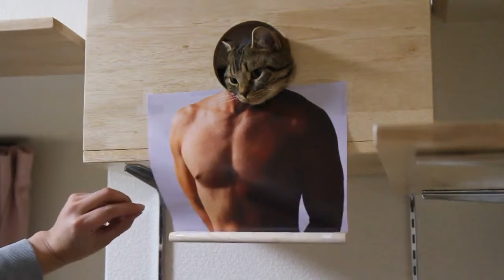Best Cat Videos PERSONA OF CAT かマスク・ド・キャット（マンチカン力丸） 顔【はめ猫】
Funny Cats videos much preferred as it contains a collection of funny cats and sometimes cat pictures. Sometimes in the youtube  cat video, also shown a cat funny video funny that contain funny cat pictures as an alternative impressions of funny youtube videos.

You can find us with this keywords:
funny cats videos, funny cats, cat pictures, youtube cat videos, cat funny video, funny cat pictures, funny youtube videos

Other Keywords:
Best Cat Videos
Cat Clips
Cat Cute
Cat Funny
Cat Funny Clips
Cat Funy
Cat Movies
Cat Vedio
Cat Vid
Cat Video
Cat Video For Cats
Cat Video Funny
Cat Videos
Cat Videos For Cats
Cat Videos Funny Cat Videos
Cat Videos Please
Cat Videos To Watch
Cat Vidios
Cat Vido
Cat Vidoes
Cat Vidos
Cats Fun
Cats Funniest Videos
Cats Funny
Cats Funny Video
Cats Funny Videos
Cats Movies
Cats Video
Cats Video Funny
Cats Videos
Cats Videos Funny
Catvideos
Crazy Cat Videos
Crazy Cats Videos
Cute Cat
Cute Videos Of Cats
Cutecat
Fani Cat
Fanny Cat
Find Funny Cat Videos
Free Cat Video
Funny Cat
Funny Cat Video Clips
Funny Cat Vids
Funny Cat Viedos
Funny Cats Video
Funny Cats Video Clips
Funny Cats Videos
Funny Clips Cat
Funny Kitten Video
Funny Kitten Videos
Funny Kittens Videos
Funny Kitty Cat Videos
Funny Pet Video
Funny Videos Of Cat
Funny Videos Of Cats
Funny Videos With Cats
Funnycat
Funnycat Videos
Funnycatvideos
Funy Cat
Funy Cats
Fuuny Cats
Hilarious Cat Videos
Kitty Cat Video
Kitty Videos For Cats
Movies For Cats
Silly Cat
Silly Cat Videos
Talking Cat Video
The Funniest Cat Videos
Top Funny Cat Videos
Vdeo Cat
Very Funny Cat Videos
Very Funny Cats Videos
Video Cats
Video For Cat
Video For Cats
Video Funny Cats
Video Of Cats
Video Of Funny Cats
Videos About Cats
Videos Cat
Videos Cats
Videos For Cats
Videos Of Cats
Videos Of Funny Cats
Vidio Cat
Vidiyo Cat
Vido Cat
Worlds Funniest Cat Videos
You Tube Funny Cat Videos